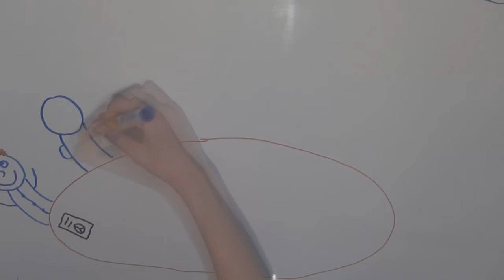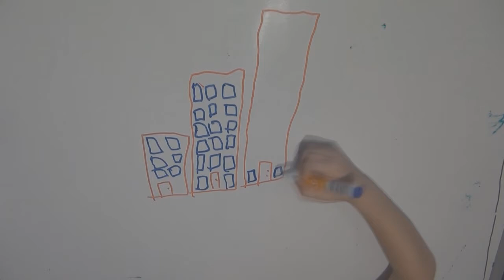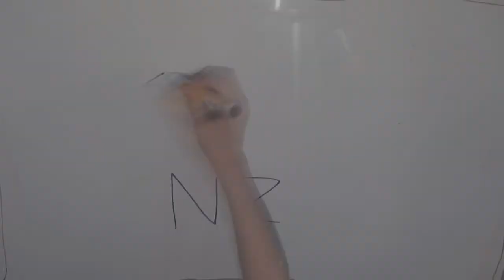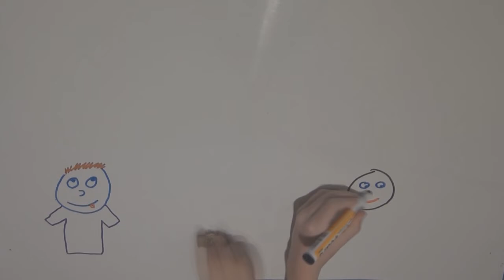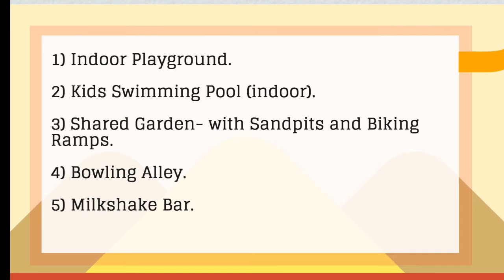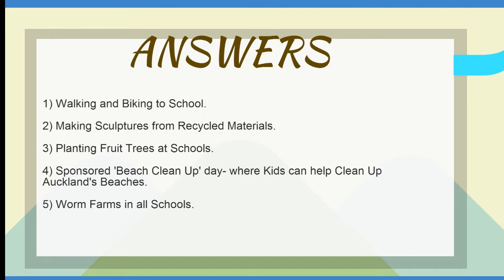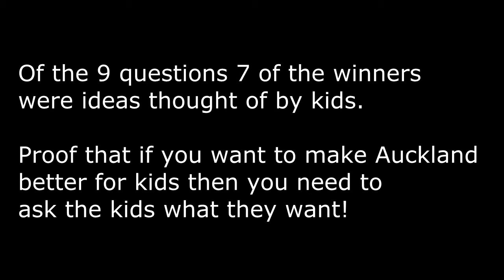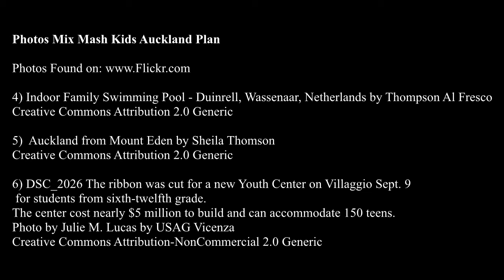Kids' Auckland Plan 2013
Our final entry for the FUTURE category of Mix & Mash 2013